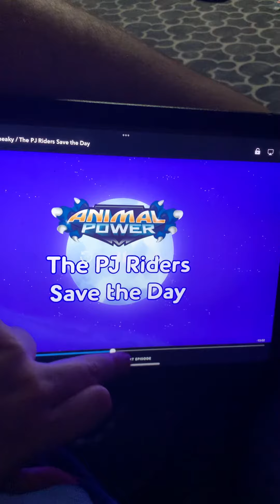End from the highway 🛣️ probably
That was funny 😄 I’ll get you next time. I’ll stay home  🏠 next time. Probably.